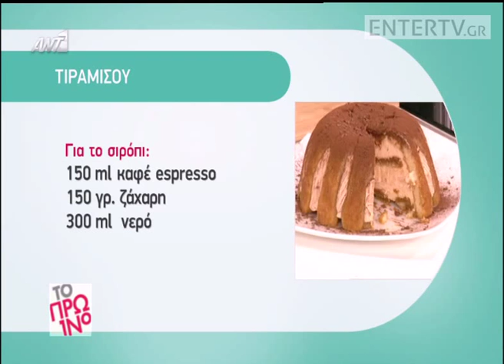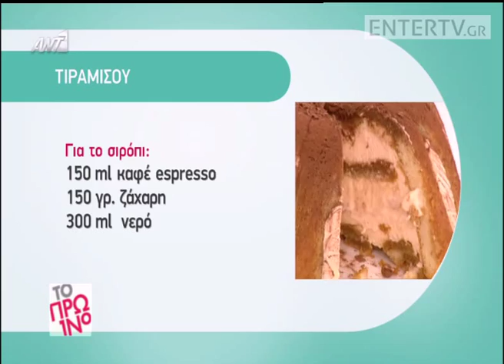Entertv: Τιραμισού από τον Χρήστο Βέργαδο Α'